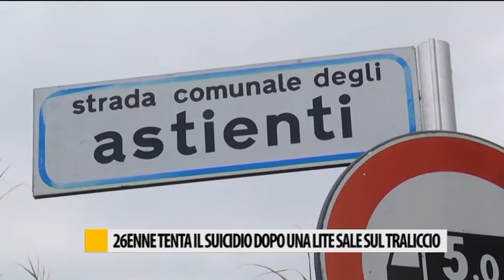26enne tenta il suicidio dopo una lite e sale su un traliccio della corrente